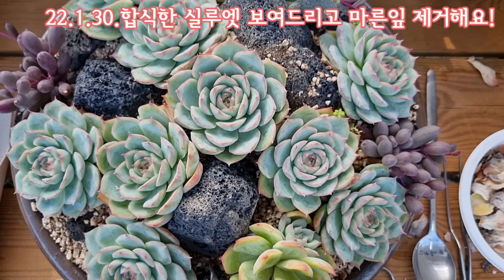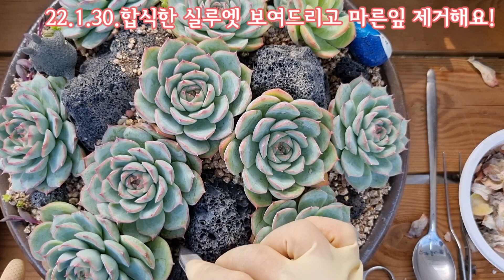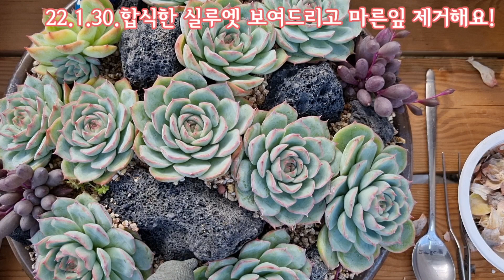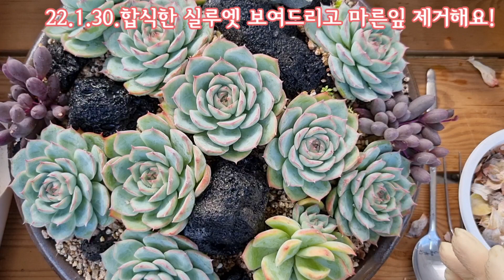2022.1.30. 프리티다육에서 합식한 실루엣 소식 & 마른잎 제거 : 합식 할 때 생각할 점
Korean succulent plants 多肉植物  たにくしょくぶつ 다육식물 키우기